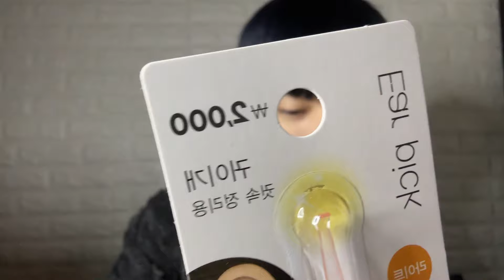다이소 귀이개로 귀 파기 - 마루ASMR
자기 귀를 못보지만 남파줄때 좋은 꿀템.. 가격은 무려 2000원